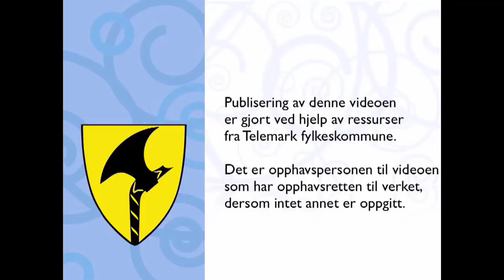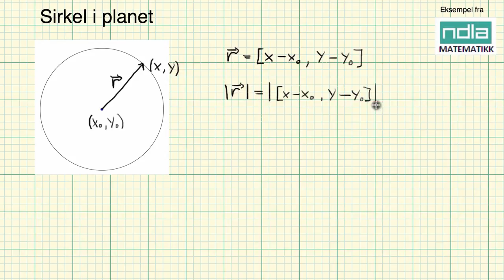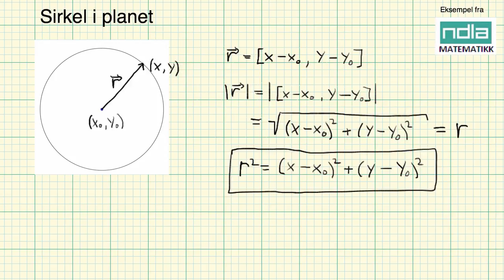Matematikk R1 Sirkel i planet